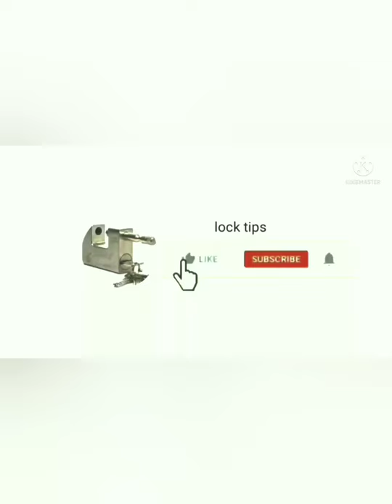How to open door lock without key? Breaking the cylinder (warning)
See in the video that the door lock is opened very easily. In case of loss of key (warning) if you want to open someone's lock, do not open it without permission

____________________________4_______________